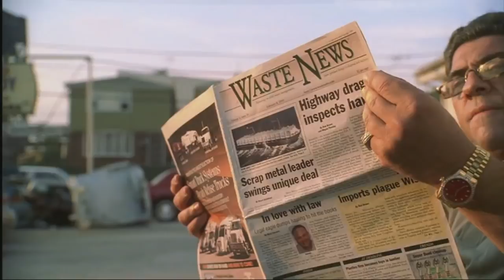Tony Has A Problem With AJ - The Sopranos HD